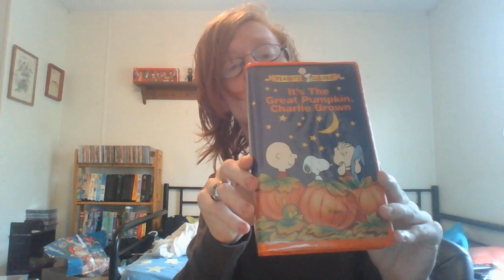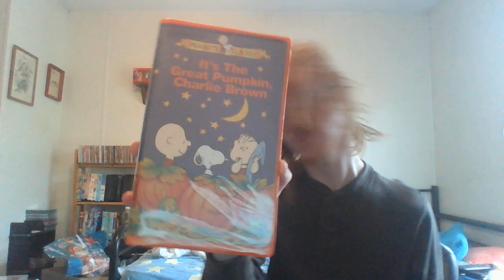VHS Update for Wednesday, August 29, 2018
Today, I received a package in the mail in which I won in a bid style auction on eBay.